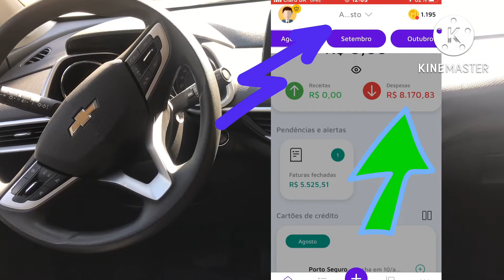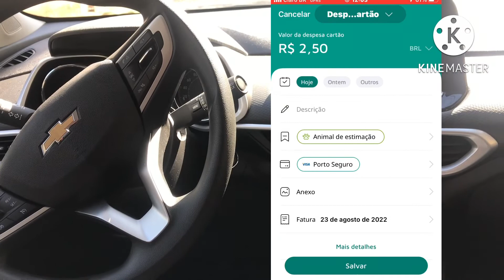Uma estratégia que utilizo para atingir meus objetivos FINANCEIROS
Neste vídeo compartilharei algo que faço na vida financeira, o qual tem me dado bons resultados.